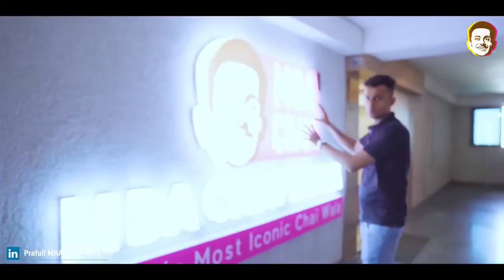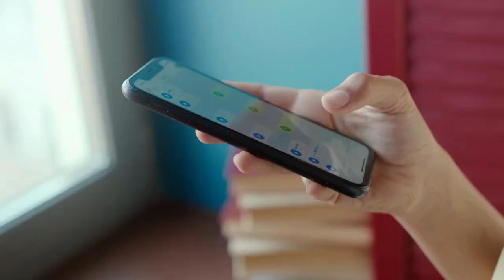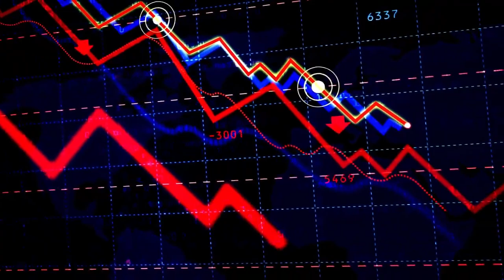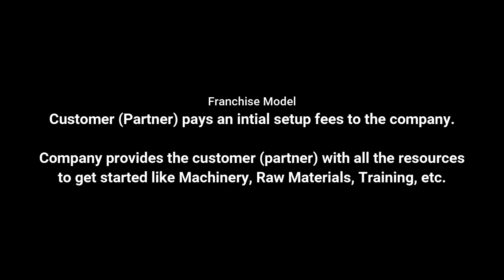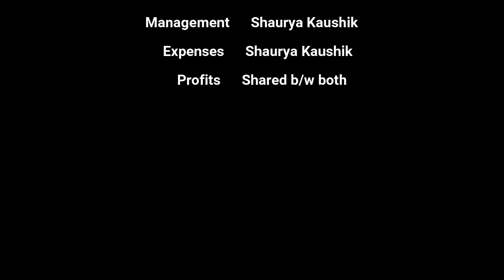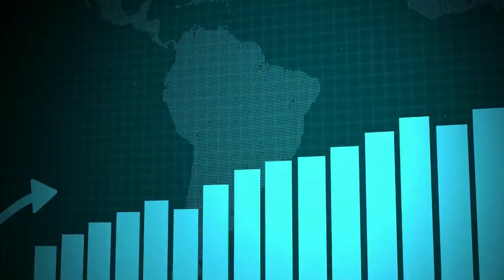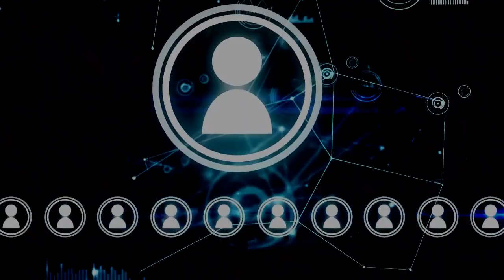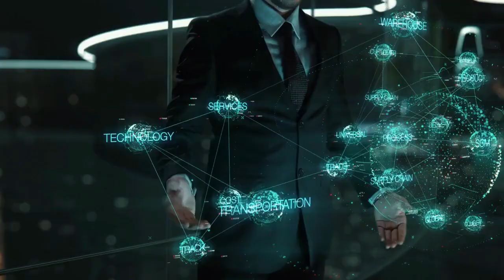Rs 10,00,00,000 from a Tea Stall: MBA Chaiwala Business Case Study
10 Crores from a Tea Stall: MBA Chaiwala Prafull Billore's Business Case Study

Ladies and Gentlemen, MBA Chaiwala is one of the most renowned and brands in the India’s fast food industry today.
Started by Praful Billore from a small cart in Ahmedabad, MBA Chaiwala now has multiple outlets across India, with a turnover of more than 10 crores, that too, just in 5 years of business.
With an extraordinary digital presence built on 0 marketing budget, MBA Chaiwala’s incredible goodwill and brand recognition has helped Prafful sell over 20 franchises in India, with prospects of global expansion.
Riding on an enormous wave of fame and success, Prafful, has also launched multiple other ventures in various other industries, ranging from EdTech to Angel Investments and more.
So the question is, how did MBA Chaiwala become such a big brand in such a short period of time, what were the marketing and sales techniques used by Praful, a 24 year old MBA Dropout to scale up so quickly and as aspirants of the startup industry, what are the major lessons that we can learn from Praful and MBA Chaiwala for our own business.

The four major lessons from MBA Chaiwala’s success story that we can implement in our startups are:
1) Build a strong digital presence across various social media, in order to drive more traffic and sales, without burning much cash.
2) Introduce an X factor in our business, which will make our product or service go viral through word of mouth marketing.
3) Use the power of delegation so that the non-core tasks can be managed by the team while the founders focus on the core tasks of the business.
4) Establish a proper supply chain for the business in order to enhance customer satisfaction.

Startup
Startups
Startup News
Startups News
Indian Startup
Indian Startups
Indian Startup News
Indian Startups News
Indian Startup Ecosystem
Indian Startups Ecosystem
Startup in India
Startups in India
Indian Entrepreneurs
Indian Founders
Founders
Entrepreneurs
Business
Business News
Business News India
Venture Capital
Venture Capitalist
Venture Capitalists
Venture Capital in India
Venture Capitalists in India
Indian Venture Capitalists
Startup Funding
Fund Raising
Starting Investing
Startup Failure
Startup Stories
Startup Failure Stories
Startup Success
Startup Success Stories
Indian Founders
Indian Entrepreneurs
Entrepreneurs in India
Founders in India
Start a Startup
How to Start a Startup
Startup News in India
Trending in Startups
Trending in Business
Startup Ideas
Business Ideas
Business Podcast
Podcast with Founders
Podcast with Entrepreneurs
Business growth
Seed Funding
Pre Seed Funding
Series A Funding
Series B Funding
Series C Funding
Series D Funding
IPO
Investment
Investments
Investments in Indian Startups
Angel Investors
Angel Investors in India
Angel Investors in Indian Startups
Swiggy
Swiggy News
Swiggy Business News
Swiggy Business Updates